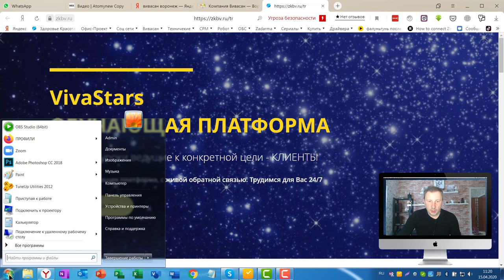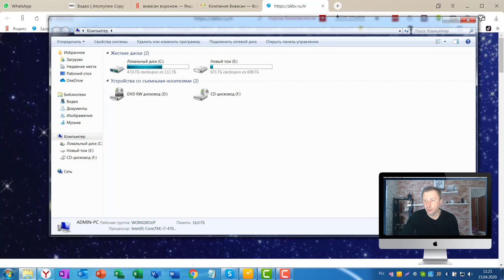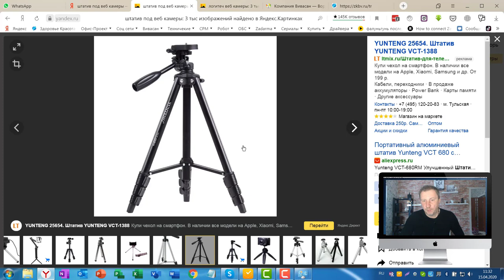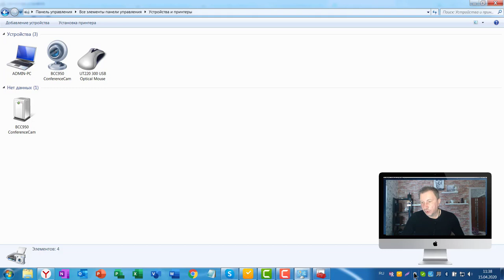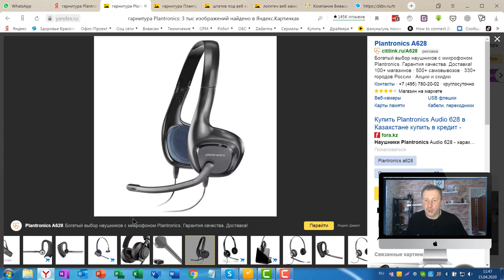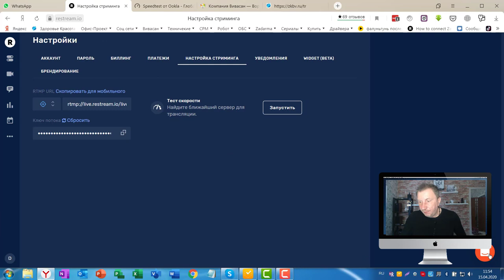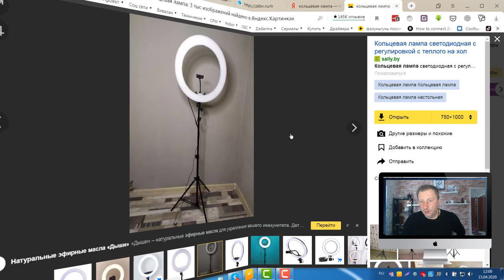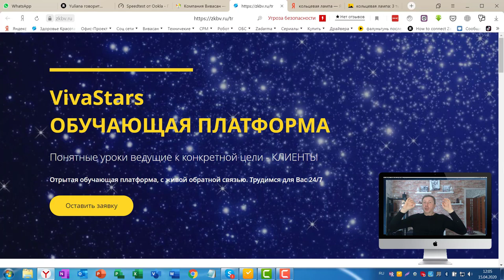Что вам необходимо знать о прямых трансляциях Что вам потребуется для трансляции с телефона и ПК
ОТЛИЧНАЯ  русско  говорящая тех поддержка

0:31 - какой компьютер нужен для прямой трансляции
2:41 - что делать если компьютер "тормозит"
4:19 - апгрейд вашего компьютера
5:03 - телефон для прямых трансляций
6:07 - чистим телефон для мусора
6:57 - камера для трансляции
8:06 - почему лучше выбрать для трансляции внешнюю камеру
9:19 - штатив для камеры
9:44 - настройка веб камеры
12:04 - настраиваем качество изображения веб камеры
13:38 - камера телефона
13:58 - микрофон для трансляции
15:58 - гарнитура от Плэтроникс, микрофон с шумоподавлением
18:12 - проверяем скорость вашего интернета СпидТестом
19:43 - сервис Рестим,  для проведения трансляций
21:25 - как вы подключены к интернету
22:35 - как осветить себя во время трансляции
25:00 - почти профессиональное освещение трансляции
25:35 - кольцевая лампа для трансляций с телефона
27:00 - кадрирование трансляции

Забыл рассказать о регулировки уровня микрофона и о возможности вечти трансляции не с веб камеры а с фотоаппарата